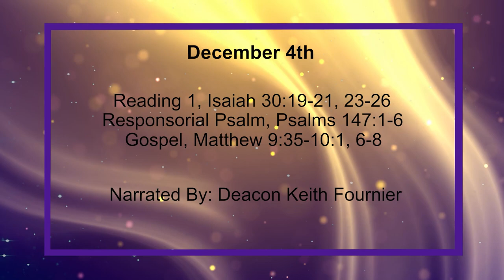Daily Reading for Saturday, December 4th, 2021 HD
Reading 1, Isaiah 30:19-21, 23-26
19 Yes, people of Zion living in Jerusalem, you will weep no more. He will be gracious to you when your cry for help rings out; as soon as he hears it, he will answer you.

20 When the Lord has given you the bread of suffering and the water of distress, he who is your teacher will hide no longer, and you will see your teacher with your own eyes.

21 Your ears will hear these words behind you, 'This is the way, keep to it,' whether you turn to right or left.

23 He will send rain for the seed you sow in the ground, and the bread that the ground provides will be rich and nourishing. That day, your cattle will graze in wide pastures.

24 Oxen and donkeys that work the land will eat for fodder wild sorrel, spread by the shovel-load and fork-load.

25 On every lofty mountain, on every high hill there will be streams and water-courses, on the day of the great slaughter when the strongholds fall.

26 Then moonlight will be bright as sunlight and sunlight itself be seven times brighter -- like the light of seven days in one -- on the day Yahweh dresses his people's wound and heals the scars of the blows they have received.

1 Alleluia! Praise Yahweh -- it is good to sing psalms to our God -- how pleasant to praise him.

2 Yahweh, Builder of Jerusalem! He gathers together the exiles of Israel,

3 healing the broken-hearted and binding up their wounds;

4 he counts out the number of the stars, and gives each one of them a name.

5 Our Lord is great, all-powerful, his wisdom beyond all telling.

6 Yahweh sustains the poor, and humbles the wicked to the ground.

Gospel, Matthew 9:35-10:1, 6-8
35 Jesus made a tour through all the towns and villages, teaching in their synagogues, proclaiming the good news of the kingdom and curing all kinds of disease and all kinds of illness.

36 And when he saw the crowds he felt sorry for them because they were harassed and dejected, like sheep without a shepherd.

37 Then he said to his disciples, 'The harvest is rich but the labourers are few, so ask the Lord of the harvest to send out labourers to his harvest.'

1 He summoned his twelve disciples and gave them authority over unclean spirits with power to drive them out and to cure all kinds of disease and all kinds of illness.

6 go instead to the lost sheep of the House of Israel.

7 And as you go, proclaim that the kingdom of Heaven is close at hand.

8 Cure the sick, raise the dead, cleanse those suffering from virulent skin-diseases, drive out devils. You received without charge, give without charge.